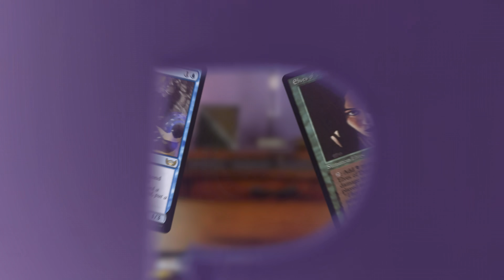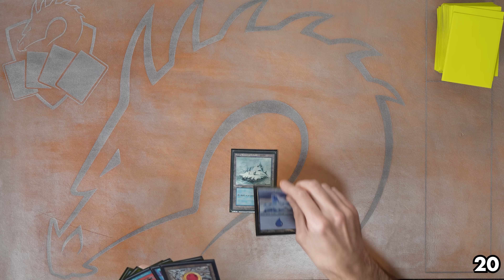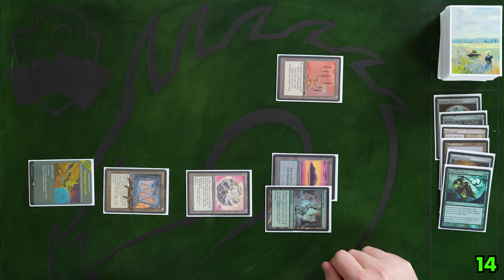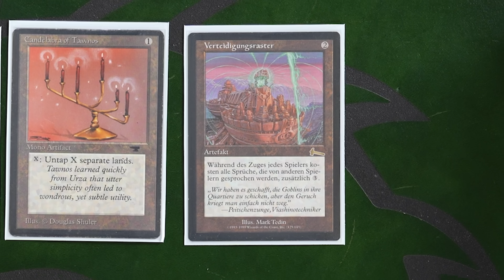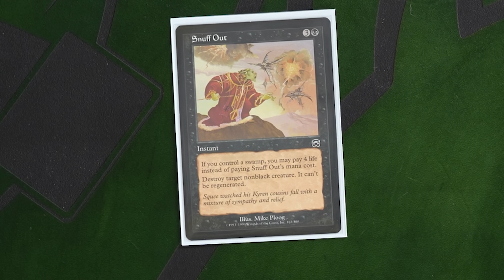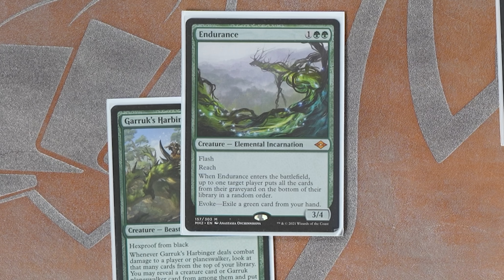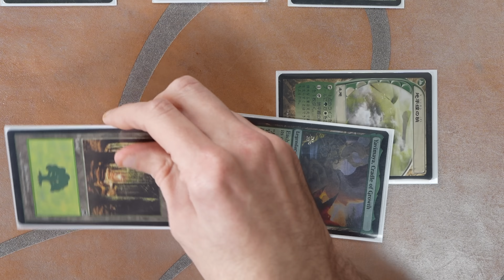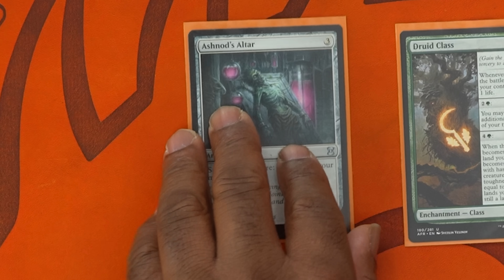Canadian Highlander w/ North 100 and Pascal Maynard | Shuffle Up & Play #46 Magic Gathering Gameplay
Did you miss our recent Commander episode with Amy The Amazonian, Joey from EDHrec, and Dark Pact Cosplay?

►Credits
Lead Editor | Director: Kevyn Wallace
Editor: Theo Nguyen
Assistant Editor: Brian Sirk
Music / SFX: Def Cat @defcatofficial
Intro VFX: Kyle Sullivan, Kevyn Wallace

►Special Thanks
Josh-TheProxyGuy
Andre Garcia
Jebari Dean